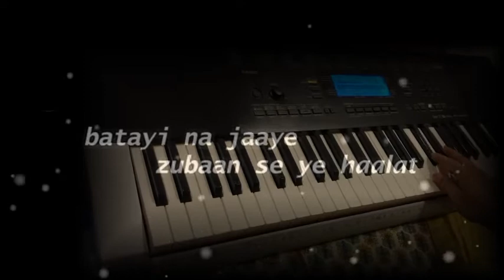kitna bechain hoke